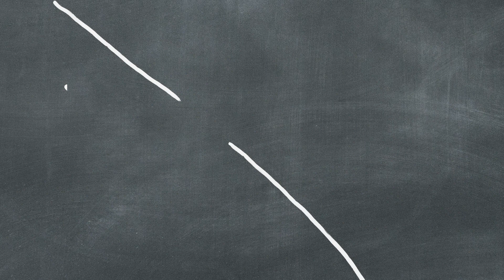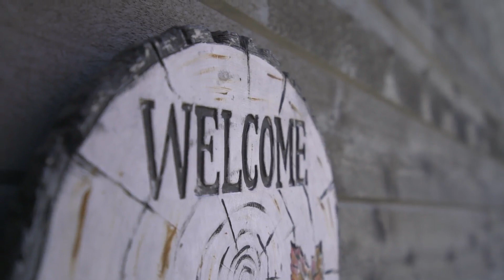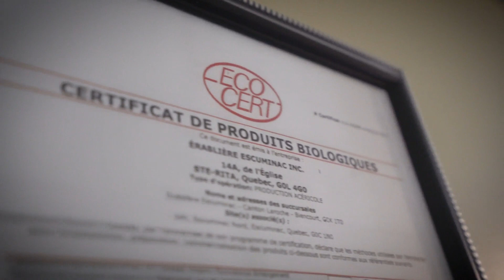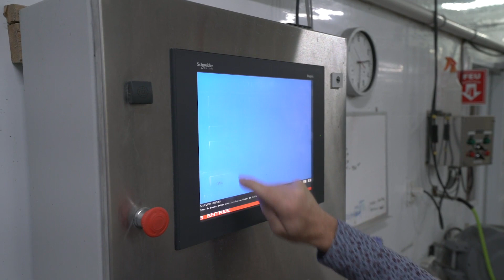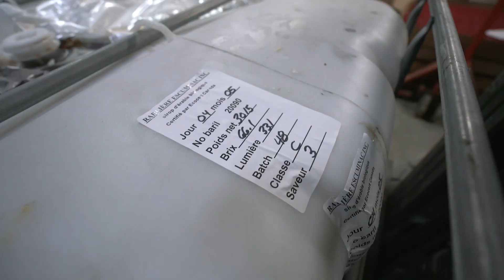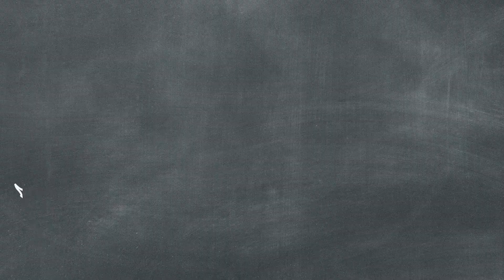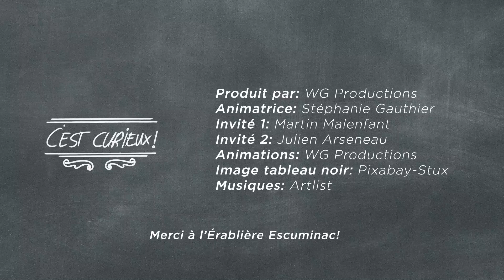C'est curieux!: Érablières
Stéphanie rencontre Martin Malenfant, propriétaire de l'Érablière Escuminac. On explore avec lui la science derrière les érablières, de l'osmose inversée aux bornes Wi-Fi. Avec Julien Arsenault, on approfondit les techniques d'entaille et l'importance de celle-ci pour la croissance des arbres.